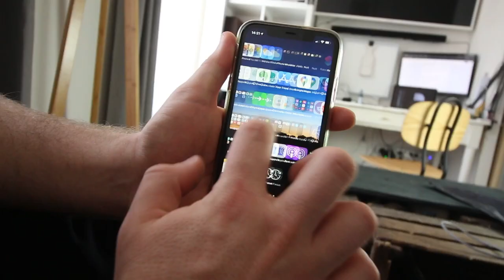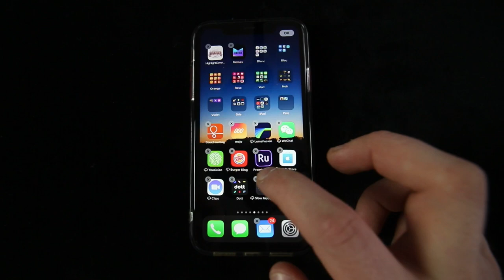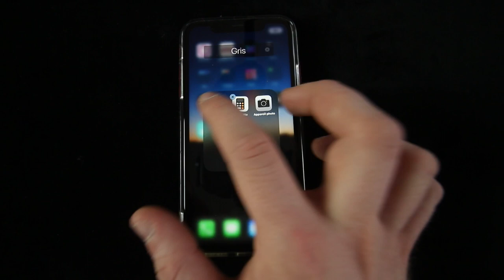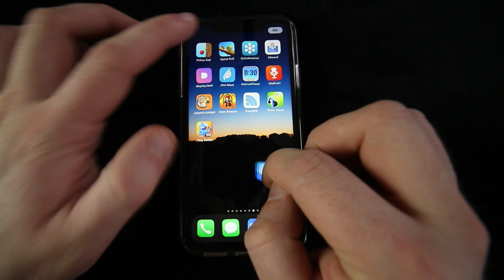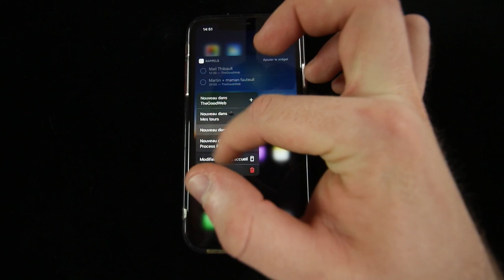Comment trier ses applications de téléphone ? [Minimalisme]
Mon téléphone est vraiment trop rempli d'applications inutiles ... J'ai donc décidé d'appliquer mes méthodes minimaliste pour le ranger. Je vous l'explique en 3 étapes !

📽 MON MATERIEL :
Trépied fixe

🎧 MUSIQUES UTILISÉES :
Prod. Baby On The Track Today